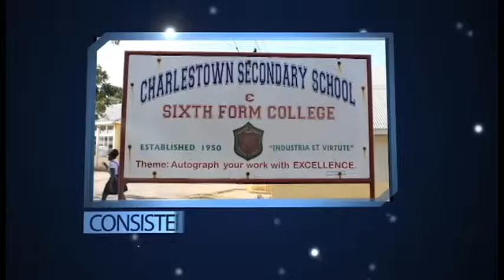Midday News 30th Dec 2015